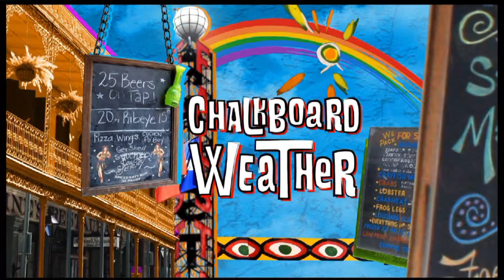Not So Superstitious...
A Friday The 13th Interpretive Dance